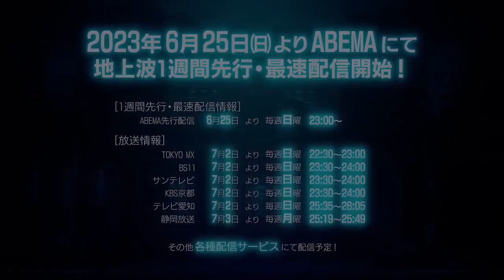【2023/7月】LoveLive! 幻日的夜羽 -Sunshine in the MIRROR- -「正式PV」【MCE漢化組】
▼簡介/Introduction▼
♬ 請支持原版~ / ♬ Please support the original~